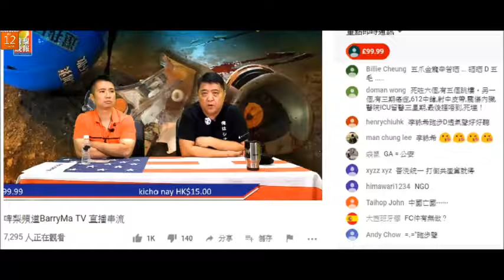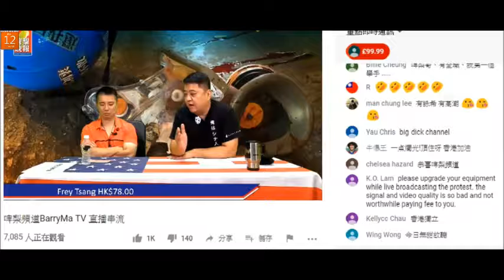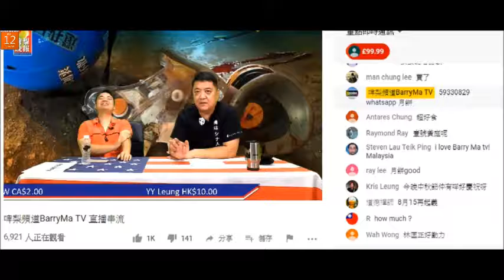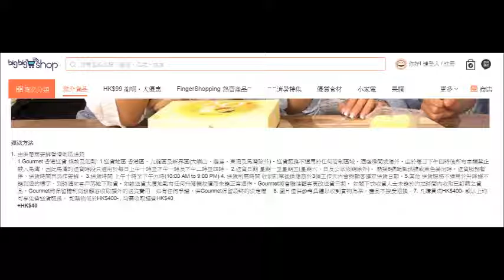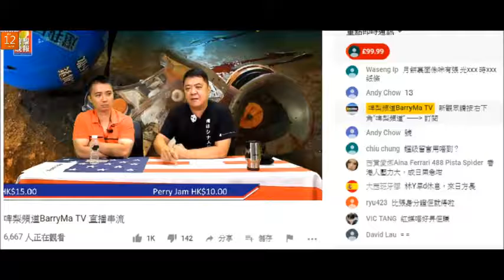20190812 啤梨晚報撚屌馬健賢鳩吹大馬榴槤月餅銷量勁過TVB，呃腦殘平過TVB。但TVB兩盒減100忡包送貨